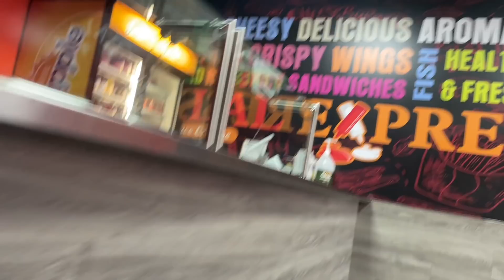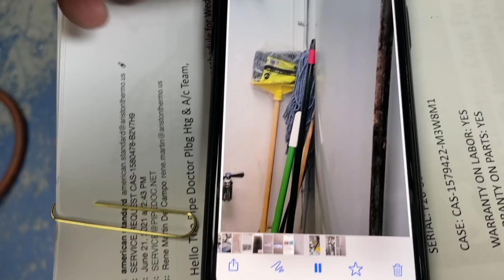Did He Just Ask Me to Commit Fraud? Water Heater With Flame Roll Out Backdraft from Kitchen Exhaust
Listen as the store owner basically wants me to scam and defraud the water heater company to get him a new water heater.

Dispatched out to a commercial fast food establishment with an American Standard Commercial gas fired water heater. American Standard actually hired us to consult for them - be their eyes at the location. I found flame roll out burning electrical wires caused by backdraft from kitchen exhaust hoods. Keep Reading.

Merchandise Requests (United States Only):
I ship USPS Priority Mail. Want a shirt or hat?

Free Sticker Requests:
Name
Address